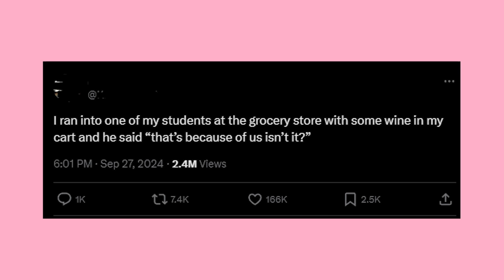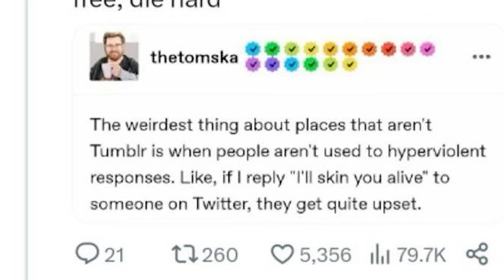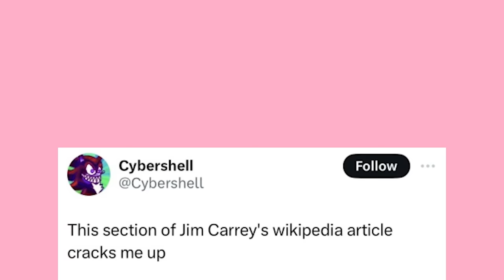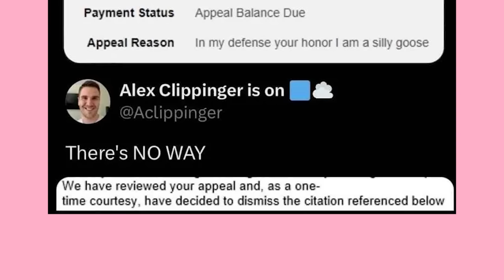Some Hot Xit Posts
Snag The Spooky Void Boi Plush Today!